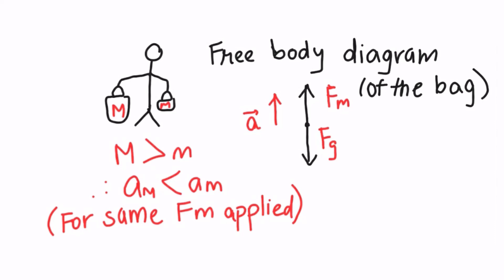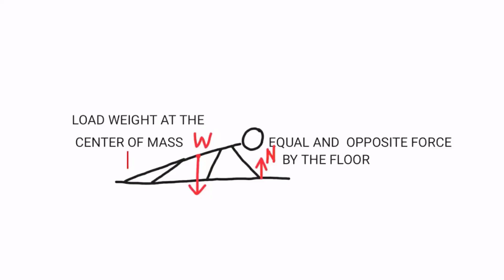10 How to NOT break Newton's Laws Home Edition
newton's three laws of motion are explained by comparing with our daily routines.